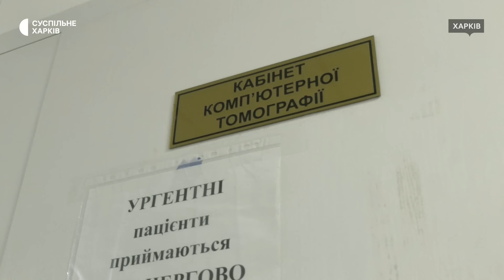Блекаут у Харкові: як живе місто після знеструмлення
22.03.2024. Харків повністю знеструмлений внаслідок ранкової російської атаки на українську енергетичну систему. Щонайменше 19 ракет типу С-300 та «Іскандер» застосували росіяни під час ранкового удару по критичній інфраструктурі на Харківщині, повідомив начальник Слідчого управління поліції регіону Сергій Болвінов. У Харкові зупинився електротранспорт, виникли перебої з водопостачанням, рух на дорогах регулюють поліцейські.

Репортерка: Лариса Говина
Оператор: Юрій Лавріненко
Режисер монтажу: Анатолій Мажора